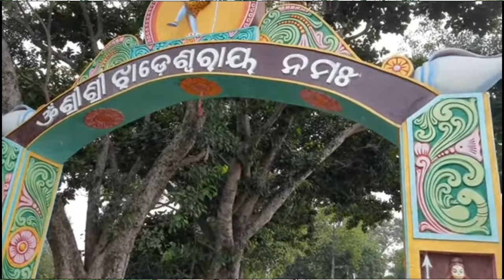Top 10 bolbom temple in bargarh || astasambhu mandir bargarh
Hello friends welcome back to our you tube channel.

Amer channel re all type vlog,comedy,and entairnment dekhi parbe.

I am surya

Work=vlogger

Life is a vlog..✌️

aji e video re mui apan manke batami top 10 enta mandir bargarh ra jen jagha k apan mane bolbom jaiparbe se bhitru kichi astasambhu mandir mane b ache.

my other shiva temple video